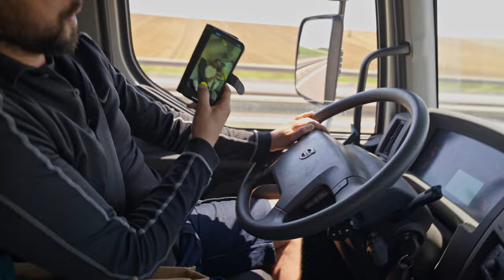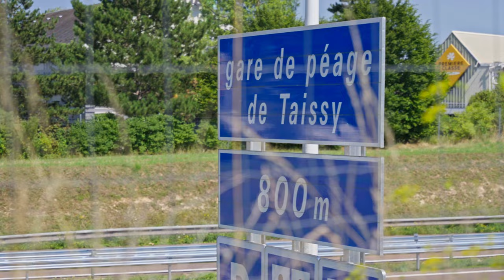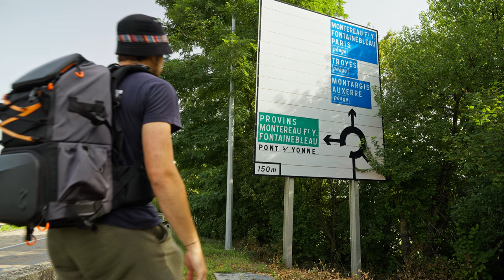FAIRE DE L'AUTO-STOP : Conseils et pratiques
Dans cette vidéo, j'ai voulu vous emmener en pleine immersion avec moi dans une mini aventure en autostop ! Partir de Bruxelles et rejoindre La Rochelle, en une seule journée !

L'objectif, vous apprendre tout ce que je sais sur l'auto-stop et vous inciter à partir expérimenter ce moyen de transport exceptionnel ! Parce que comme pour tout, c'est en pratiquant que l'on apprend, que l'on découvre ...

D'ailleurs, il y a tellement à apprendre que je n'ai pas pu aborder plein d'autres sujets concernant cet art, comme par exemple la meilleure composition de votre groupe pour faire de l'auto-stop : seul, à 2, à 8 ? (Perso je pense que soit seul, soit un mec et un fille, qui vous permet d'être plus en sécurité et qui permet aux gens d'aussi se sentir en sécurité et de s'arrêter) ou encore ... Faut-il faire du stop avec les grosses voitures (BM, Mercedes, Porsche ...) parce qu'au final, ils ne s'arrêtent jamais ...

À noter aussi, dans la vidéo je fais uniquement du stop en Belgique et en France, mais les gens, la culture, les routes, ... sont propres à chaque pays, le tout est de se faire sa propre expérience ! Exemple, culturellement, le stop ne sera pas toujours perçu de la même manière, en Bolivie, la population connait moins et souvent, ce sont des taxis qui te proposent de te prendre, en payant ... en Iran, le signe du pouce a, historiquement, la même signification que notre doigt d'honneur ...

Comme je dis, un vaste sujet sur lequel débattre, mais surtout, c'est à vous de tester !

Cav

À RETENIR !!
- Foncez, ça va fonctionner
- En cas de besoin est une wiki page sur l'autostop qui donne des conseils et des spots de stop

En tant que petit créateur, j'ai vraiment besoin de ton aide ❤️ Écris moi un commentaire pour me dire ce que t'as pensé de la vidéo et ça la boostera !
Tu peux vraiment faire la diff, merci ❤️

La bise,
Cav

MON MATÉRIEL :
- Caméra : Sony A7IV
- Objectifs : Sigma 24-70mmet sony 16-25mm
- Micro : Rode VideoMicro
- Drone : DJI Mini 3 pro